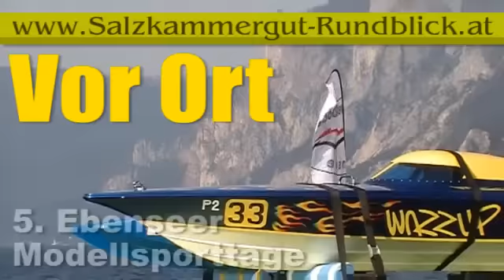Vor Ort - 5. Ebenseer Modellsporttage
In Ebensee am Traunsee fanden vom 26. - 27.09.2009 die 5. Ebenseer Modellsporttage statt